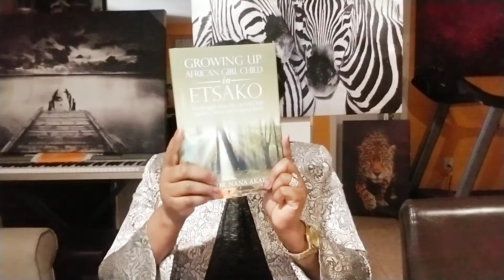Youths are the FUTURE of any NATION! INVEST in them!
NIGERIA MINDSET EPISODE 24

Today; We discussed how to Invest in Nigerian youths while addressing youth unemployment through doctors' offices and urgent care centers. We shed light on the significance of Hope within a Nation. Nigerian youths are the future of Nigeria.

Any nation that fails to invest in the FUTURE of the youths is Dammed and Doomed already! Therefore, we encouraged Nigerian leaders to rethink the hopeless situation of our youths in Nigeria.

We also touched a bit on the phenomenon of " thing"! I posited that is okay with a big "IF"... We reiterated the significance for Political and religious leaders to invest in doctors, their residencies, doctors' offices, and urgent care centers.

DELAROSE project;